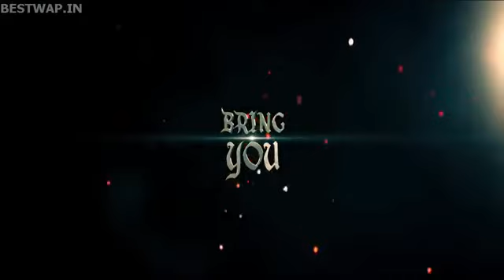ASHA FILMS RANVEER CHING RETURNS TRAILER 2016